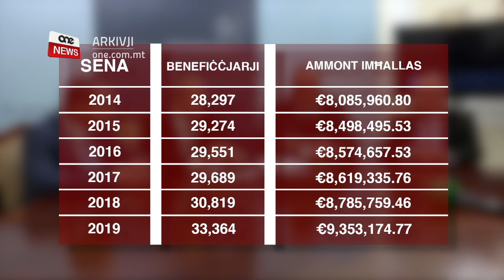MIS-SIBT LI ĠEJ ŻEWĠ PAGAMENTI ĠODDA GĦALL-ANZJANI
ONE.COM.MT • Min-nhar is-Sibt, mal-ħamsa u erbgħin elf pensjonant se jirċievu l-għotja tal-anzjani ta’ dawk il’ fuq minn 75 sena u għadhom jgħixu fil-komunità, l-anzjani li jgħixu f’residenzi tal-anzjani privati u żieda fil-bonus għal min ma ħallasx biżżejjed kontribuzzjonijiet biex jikkwalifika għall-pensjoni.

Il-bonus lil min ma ħallasx biżżejjed kontribuzzzjonijiet għall-pensjoni ser tibda tingħata wkoll lill-anzjani li għandhom il’ fuq minn 75 sena biex b’hekk għall-ewwel darba, dawk l-anzjani li jikkwalifikaw biex jieħdu ż-żewġ għotjiet, se jirċievu t-tnejn li huma.

Min-nhar is-Sibt li ġej, mal-ħamsa u erbgħin elf pensjonant se jibdew jirċievu l-għotja tal-anzjani ta’ l’ fuq minn 75 sena u li għadhom jgħixu fil-komunità, l-għotja lill-anzjani li jgħixu wkoll f’residenzi tal-anzjani privati u żieda fil-bonus  għal min ma ħallasx biżżejjed kontribuzzjonijiet biex jikkwalifika għall-pensjoni.
Din tal-aħħar se tibda tingħata wkoll lill-anzjani li għandhom il’ fuq minn 75 sena. Dan wara li f’Jannar bdew jingħataw pagamenti ta’ diversi miżuri oħra kif imħabbra fil-baġit għal din is-sena.
Il-Ministru għall-familja u s-solidarjetà soċjali Michael Falzon stqarr li minn din is-sena dawk l-anzjani li jikkwalifikaw biex jieħdu ż-żewġ għotijiet issa se jkunu jistgħu jibbenefikaw minnhom it-tnejn.

MICHAEL FALZON
MINISTRU
“L-iktar waħda li forsi se tagħmel differenza għal ċertu numru ta' nies, huma dawk in-nies illi jieħdu is-somma ta' għaliex ma kellhomx biżżejjed bolli, u li qabel dik kienet tieqaf ma’ 75 sena, issa bid-differenza li dak li jkun se jibqa' joħodha dik dejjem u se jieħu wkoll l-għotja ta' għaliex għandu aktar minn 75 sena.  Effetivament fil-but ta' dik il-faxxa ta' nies tfisser iż-żieda ta' 400 ewro fis-sena.”

Min-nhar is-Sibt ukoll l-anzjani li jgħixu f’residenzi tal-anzjani privati se jirċievu l-għotja tal-anzjani li tingħata lill-persuni li għandhom iktar minn 75 sena u għadhom jgħixu fil-komunità.
Dan filwaqt li madwar sbatax-il elf anzjan li għandhom ‘il fuq minn 75 sena ingħataw żieda ta’ 50 ewro kif imħabbar fl-aħħar baġit.

Il-Ministru spjega kif dawk li se jagħlqu 80 sena matul din is-sena jitħallsu pro-rata biex b’hekk in-nefqa totali hija ta’ aktar minn għaxar miljun u tliet mitt elf ewro.

NUMRU TA’ BENEFIĊĊJARJI – 31,628
75+ SENA - 16,884 ANZJAN
75 – 79  SENA – 12,419 ANZJAN
80+ SENA – 2,325 ANZJAN/A
SPIŻA TOTALI - €10.3M.

Michael Falzon spjega wkoll kif minn nhar is-Sibt ukoll se tibda tingħata żieda fil-bonus lil min ma ħallasx biżżejjed kontribuzzjonijiet biex jikkwalifika għal pensjoni. Dan filwaqt li din se tibda tingħata wkoll lil dawk li għandhom ‘il fuq minn 75 sena. Total ta’ elf mija u għoxrin anzjan ġdid se jkunu qed jibbenefikaw minn din il-miżura.

NUMRU TA’ BENEFIĊĊJARJI – 13,446 ANZJAN
PERSUNI ĠODDA LI KWALIFIKAW BIL-MIŻURA L-ĠDIDA (75+ SENA) – 1197 ANZJAN
SPIŻA TOTALI - €3.4M.

Il-Ministru Falzon innota kif fuq medda ta’ sitt snin żdiedet in-nefqa soċjali fost l-anzjani biex b’hekk il-Gvern mhux biss saħħaħ il-pensjonijiet iżda ma tefa’ l-ebda piż fuq l-anzjani.

Sena
Benefiċċjarji
Ammont Imħallas
2014
28,297
€8,085,960.80
2015
29,274
€8,498,495.53
2016
29,551
€8,574,657.53
2017
29,689
€8,619,335.76
2018
30,819
€8,785,759.46
2019
33,364
€9,353,174.77

Is-Segretarju Parlamentari għall-Anzjanità Attiva u l-persuni b'diżabilità Silvio Parnis, stqarr kif dawn il-miżuri tal-Budget qed iħallu effett tanġibbli fil-ħajja tal-anzjani Maltin.

SILVIO PARNIS
SEGRETARJU PARLAMENTARI
“ L-anzjani tagħna għandhom ikunu prijorit_á u huma prijorit__á fil-ħidma tal-Gvern u b'dawn il-miżuri li qiegħdin jitħabbru fil-Budget se nkomplu ntejbu l-istandard fil-ħajja tal-anzjani tagħna.”

Dan filwaqt li temm jgħid kif se tkun waħda mill-għanijiet tal-ħidma tiegħu sabiex l-anzjani jkunu mgħarrfa sew b’liema miżuri huma jistgħu jibbenefikaw.